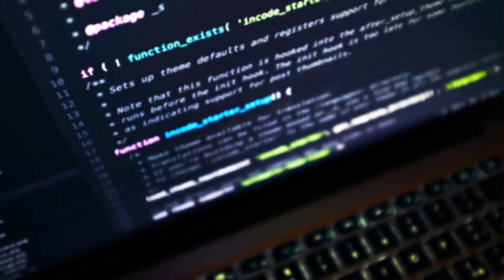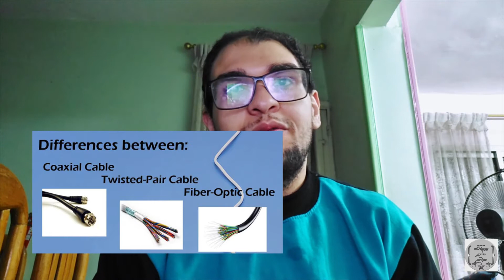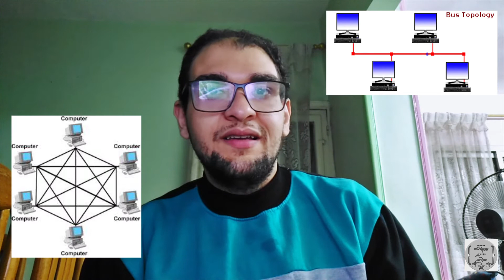الشبكات فى 10 دقائق | مفهوم ومصطلحات الـ network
لو حابب تبدأ فى مجال الشبكات لكن مش فاهم ولا عارف اى حاجة تخص الشبكات يبقى الفيديو دا اللى لازم تبدأ بية.
حنشوف فى الفيديو دا تعريف الشبكات واقل عدد من الاجهزة لبناء شبكة
انواع الشبكات wan vs lan vs man
ما هو ip address ومما يتكون وانواع التصنيفات الخاصة بة classes of ip
اشكال معمارية الشبكات network topologies
فوائد استخدام الشبكات
الاجهزة المستخدمة فى مجال الشبكات مثل router و switch و hub والفرق بينهم